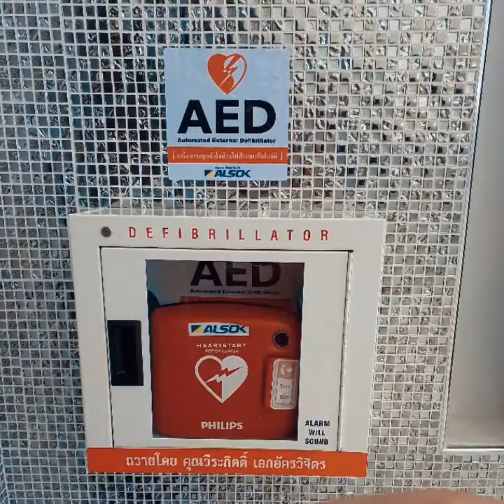เจียงฮาย EP.78